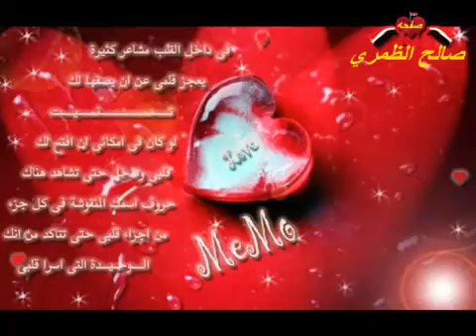جميله سعد ياشيوخ المحل